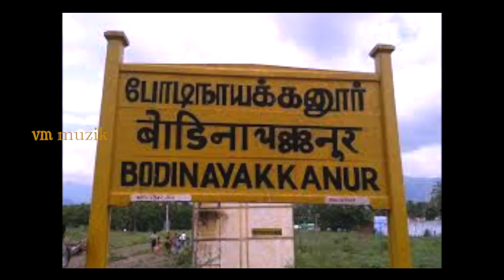Naanga Bodikaaranga | Bodinayakanur Song | R Ashok Kumar | VM Muzik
Enjoy Bodinayakanur song Naanga Bodikaaranga sung by R Ashok Kumar, Music by Vyeshuva Maalyk only on VM Muzik.